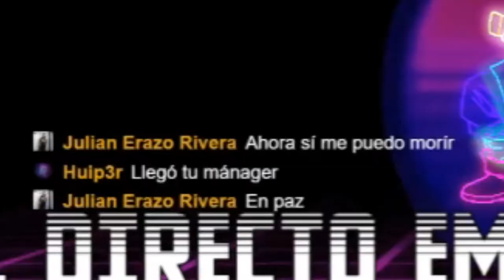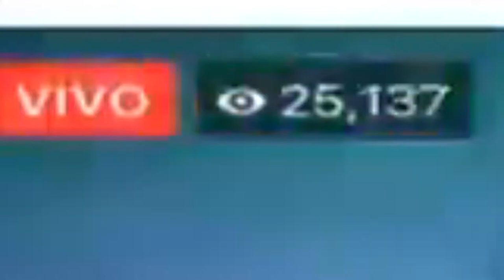CÓMO CRECER EN TWITCH O FB GAMING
Muchos se preguntan cómo crecer en Fb Gaming o en twitch, así qué yo te diré cómo hacerlo

TAGS(IGNORAR)
Cómo ser famoso en twitch como ser famoso en facebook gaming como tener más views en facebook gaming cómo tener más suscriptores  como tenes más seguidores como tener partner en facebook pagos en facebook gaming como triunfar en facebook gaming como ser famoso en twitch como monetizar en twitch como tener mas audiencia personas followers como tener mas likes en facebook ganar me gusas tiwtch facebook feisbuk  streamer streaming stream aren amz rubius minecraft critica